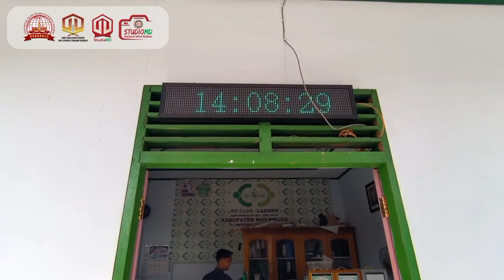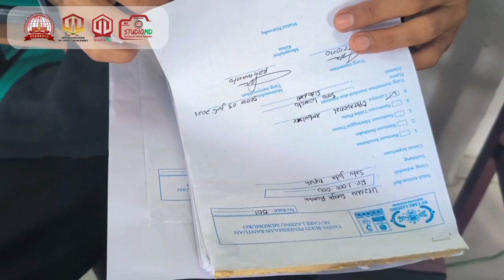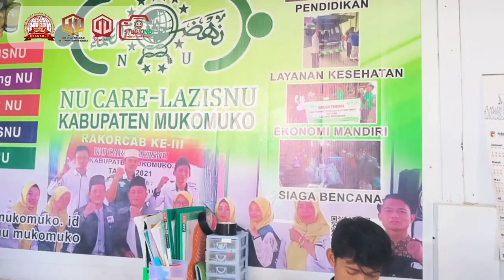Sejauh Ini, Ini Yang Paling Jauh PPL LazizNU Muko-Muko Kerennn!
Kegiatan Kelompok PPL LazizNU Muko-Muko Kerennn.

Program Studi Manajemen Dakwah (MD)
Fakultas Ushuludin Adab dan Dakwah (FUAD)
UIN Fatmawati Sukarno Bengkulu

_"Loyalitas Untuk Islam, Dakwah Berkelanjutan"_

Youtube: Manajemen Dakwah UIN Bengkulu